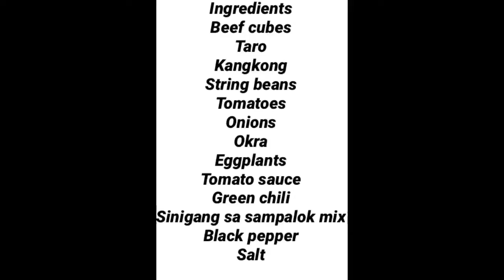BEEF SINIGANG WITH TARO&TOMATO SAUCE/@Beef sinigang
Beef sinigang with taro and tomato sauce..